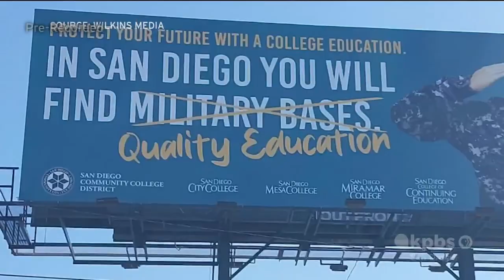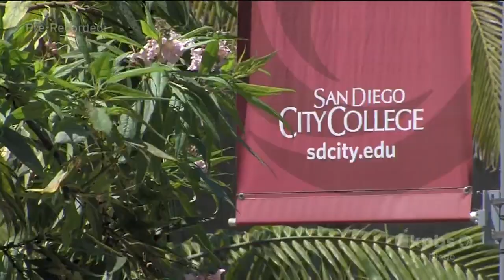KPBS-SD: SDCCD Marketing Campaigns Attracting New Students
KPBS-SD, August 20, 2023, 6:50 p.m.